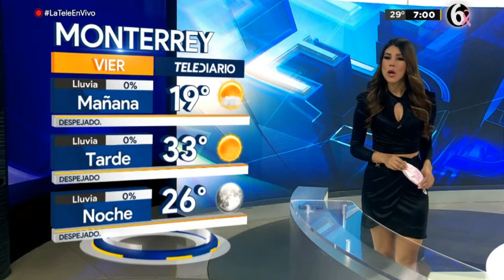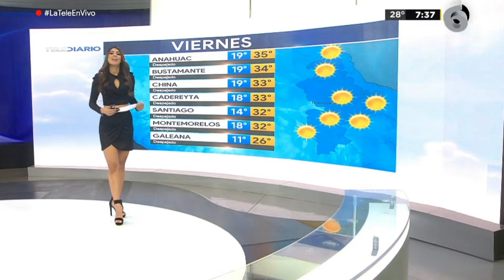Evelyn Alvarez 2021 10 07